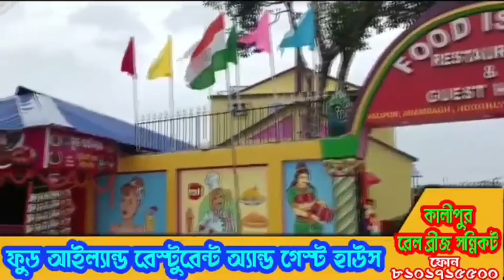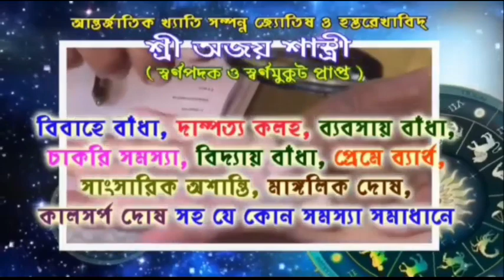পুজোয় দুঃস্থ মানুষজনের পাশে দাঁড়ালেন বিশিষ্ট জ্যোতিষী শ্রী অজয় শাস্ত্রী